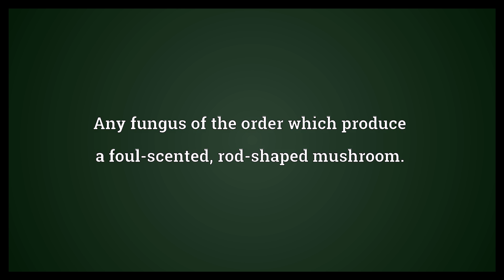Stinkhorn Meaning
Video shows what stinkhorn means. Any fungus of the order which produce a foul-scented, rod-shaped mushroom..  Stinkhorn Meaning. How to pronounce, definition audio dictionary. How to say stinkhorn. Powered by MaryTTS, Wiktionary